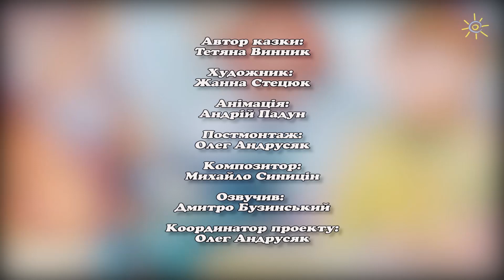Казка про придорожній камінь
З любов’ю до дітей – це оригінальний україномовний проект для малюків. Навчайтесь та розважайтесь українською мовою!

Щоб  творити - потрібні крила.  Щоб розкрити у собі здібності,  подаровані Господом, потрібно знайти справжнього майстра, який допоможе тобі злетіти у піднебесся.
Ти - камінь при дорозі, бо не хочеш працювати над собою.
Ти - сіра й непомітна глиба, бо не віриш у власні сили.
Та коли до тебе торкається рука Творця, коли думки й помисли наповнюються цілющою силою - оживає в душі потяг до прекрасного й виростають крила.
Ти змінюєшся, стаєш іншим, забуваєш про свою сірість, непримітність, а починаєш сяяти і вчишся любити усіх довкола.
Саме так, трапилося з придорожнім каменем, який мріяв про прекрасне, але зневірився у собі.
Повчальна відео казка українською мовою буде цікава не тільки дітям, але й їхнім батькам, бо несе у собі вічну мудрість та глибокий зміст.
Казка рекомендована для використання на уроках етики, естетики, прикладного та образотворчого мистецтва, позакласної роботи з учнями.
За допомогою новітніх технологій дивитися казку можна он-лайн, у хорошій якості, на iPhone, iPad під час спільної прогулянки.